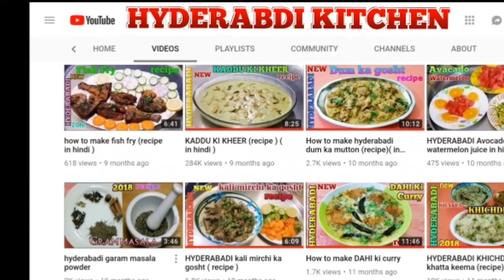HYDERABADI [Dum ka keema recipe] (explaine in Hindi)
HYDERABADI DUM KA KHEEMA RECIPE

This recipe is  simple non veg recipe
Easy to cook recipe
Serve with roti chapati
Paratha etc
This is for 4-5 persons
NOW I WOULD GIVE YOU ALL INGREDIENT OF

1)Minced meat (kheema) :-1/2 kg
2)onion (pyas):-2 piece
3)cooking oil :-100grm
4)mutton masala powder :-1tblspoon
5)coriander leaves:-1/2 bunch
6)green chilli :-4 piece